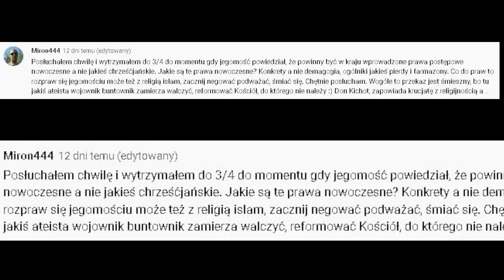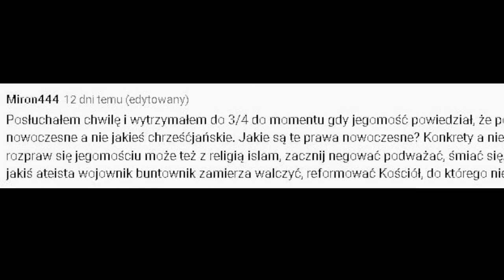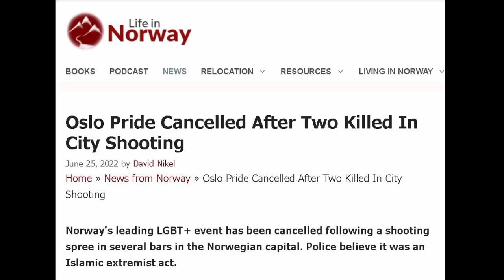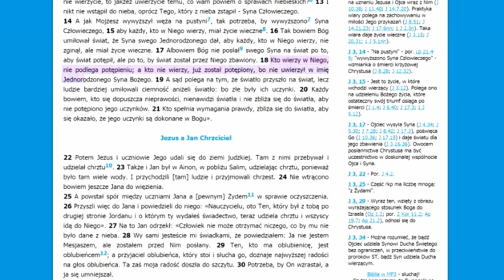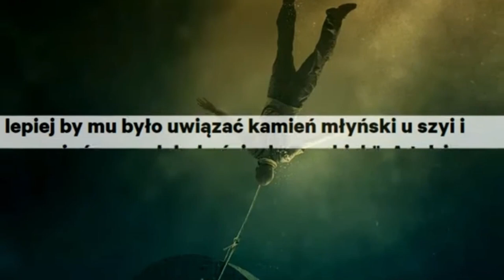ATEIŚCI #44 Niczym niespeszony ateista, niebojący się spalenia w piekle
Jeśli ktoś ma ochotę wesprzeć moją działalność
Serdeczne dzięki, żeby nie powiedzieć Bóg zapłać.